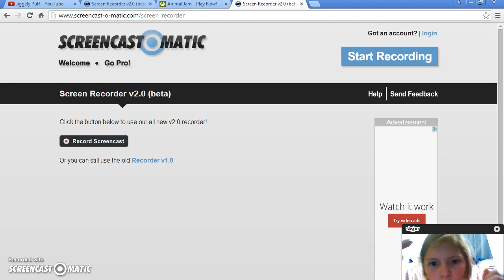im with ayabear9 yay